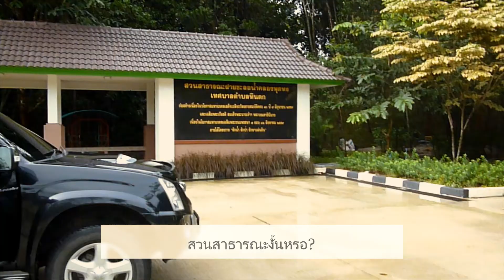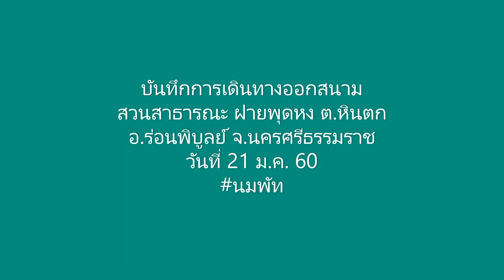ออกสนามกับจารย์ต่อ ตอน ชมสวน ปี 2017